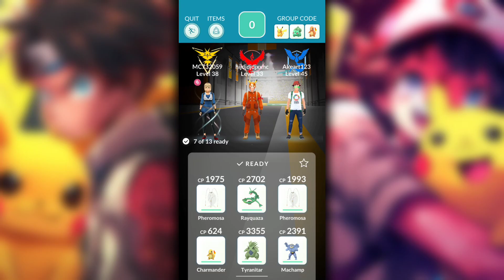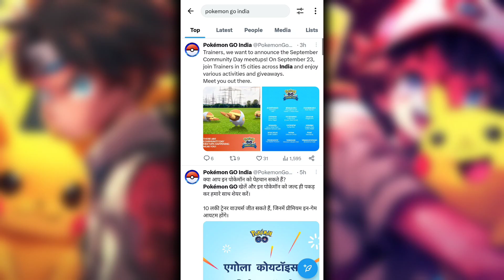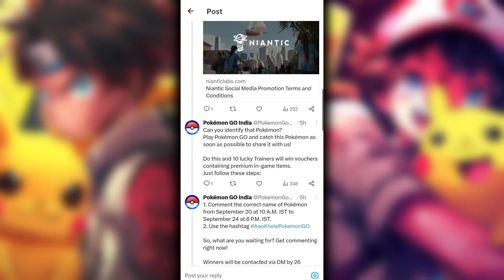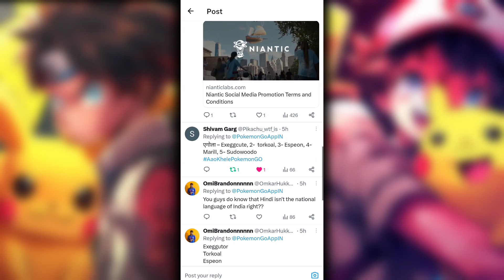🥳 Finally Unlimited Promo Codes!! How to get Promo Codes in Pokemon go - Pokemon go India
One-click to teleport to the best location and get unlimited coins without warning and getting banned. No Jailbreak and No Root.